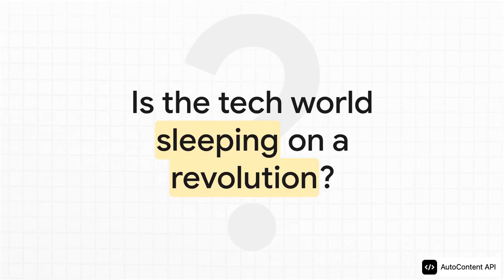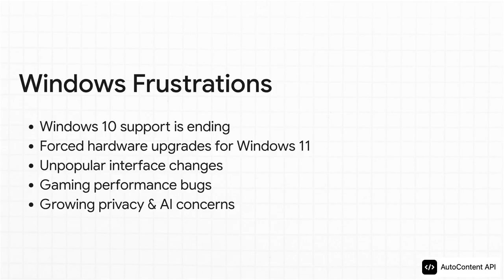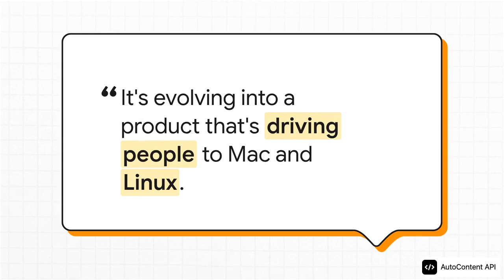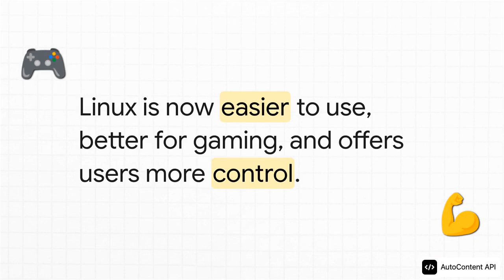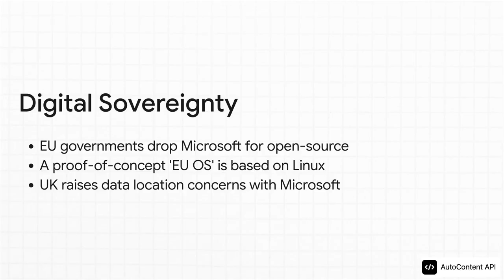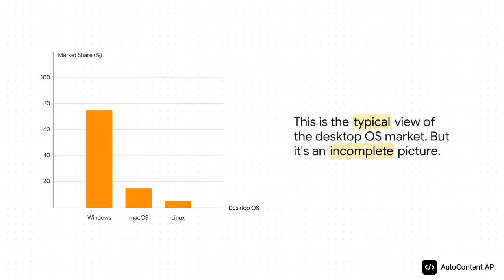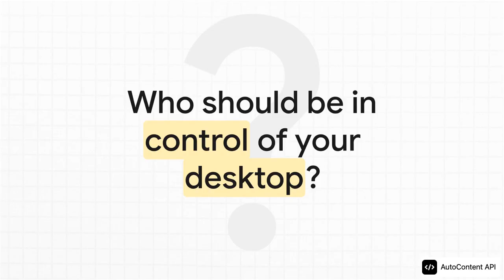Is Linux Already Number One? The Quiet Shift From Windows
Hook: Linux is quietly winning — and most people don’t even realize it.

What you’ll learn in this video:
- The Linux desktop in the U.S. jumped from ~0.67% to 5.8% market share in the last decade — a nearly tenfold increase according to the U.S. government’s Digital Analytics Program.
- A big push away from Windows (end of Windows 10 support, hardware limits for Windows 11, privacy and AI concerns, frustrating UI/bugs) is driving users to alternatives.
- Zorin OS — a Windows-friendly Linux distribution — was downloaded 1 million times in just over a month, and 78% of those downloads came from Windows users.
- Global perspective: include Android and ChromeOS (both Linux-based) and Linux’s footprint is massive — Android alone controls ~72% of the global market for mobile devices.
- Bigger forces: digital sovereignty and government moves in the EU/UK are accelerating adoption of open-source, Linux-based solutions.
- Big question: as devices become smarter and more cloud-connected, who should control your digital life — you or the OS company?

Why this matters: If you’re thinking about switching, worried about privacy, or curious about where computing is heading, this shift is one of the most important tech stories nobody’s talking about.

Join the conversation:
- Do you trust the OS maker with your data and AI-driven features? Would you switch to Linux? Tell us why in the comments.

Sources & further reading (mentioned in the video): U.S. Digital Analytics Program, Zorin OS download reports, analyses on Windows 11 upgradeability, Android market share reports, EU digital sovereignty initiatives.

If you want more videos like this, say which topic you want next: deep dive into the easiest Linux distros, gaming on Linux, or how to migrate from Windows?